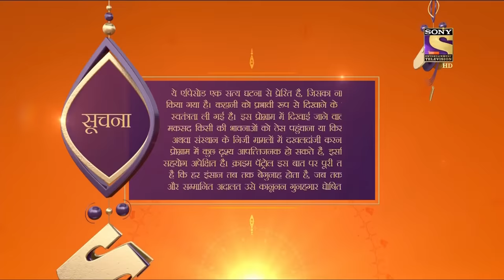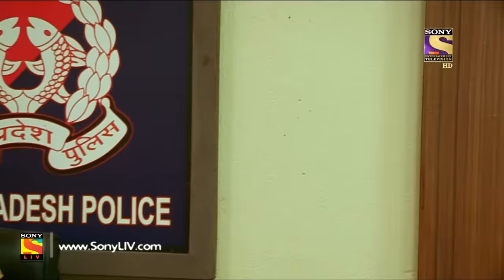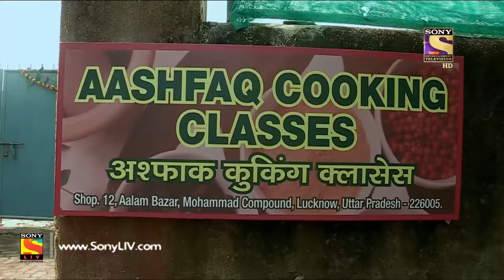Crime Patrol Dial 100 - क्राइम पेट्रोल - Ep 648 - Full Episode - 8th November, 2017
Episode 648:
Aman quarrels with his father regularly demanding to fulfill his demands. When he feels that his father is not on the same page as he is, Aman runs away from his house. This time too, when Aman went missing his father thought he is repeating his past acts. But, soon, Aman’s father realizes that his son has been kidnapped. To make matter worse, Majid also goes missing. Where are Aman and Majid? Watch this episode to find out.

About Crime Patrol - Dial 100:
Crime Patrol - Dial 100 will attempt to look at the signs, the signals that are always there before these mindless crimes are committed. Instincts/Feelings/Signals that so often tell us that not everything is normal. May be, that signal/feeling/instinct is just not enough to believe it could result in a crime. Unfortunately after the crime is committed, those same signals come haunting.